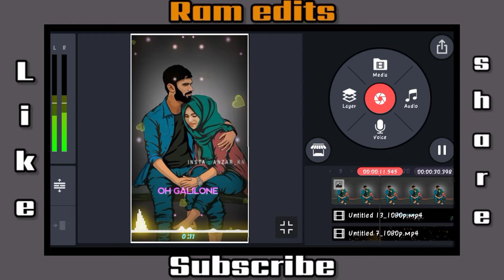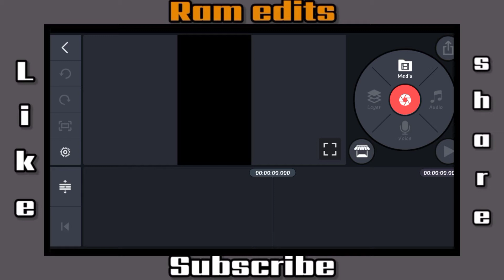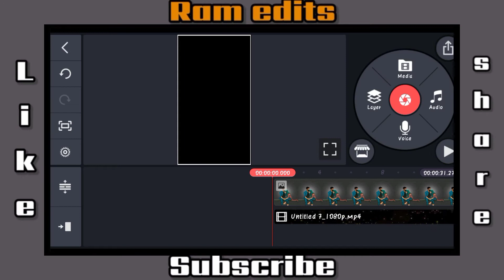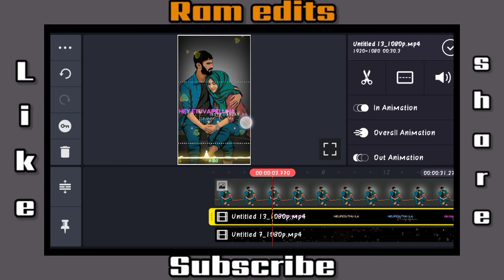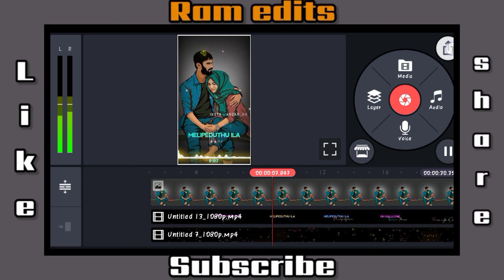love status video editing with your photo, Ram edits